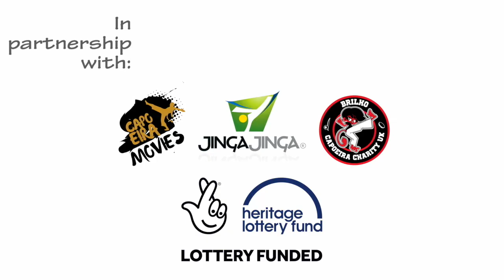Mestre Acordeon Interview for Capoeira Heritage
Capoeira Heritage tem o objetivo de compartilhar material de Capoeira valioso em Inglês para pessoas que ainda não aprenderam a língua portuguesa. Nós acreditamos que para amar algo primeiro tem que conhecê-lo.

Capoeira Heritage and Heritage Lottery Fund brought to you

INTERVIEW WITH MESTRE ACORDEON

Mestre Acordeon is an active capoeira master who embodies the link between traditional capoeira and the contemporary trends of this rich Afro-Brazilian discipline. A native of Bahia, Brazil, with more than 60 years of experience, Mestre Acordeon graduate with the legendary Mestre Bimba and has been teaching in the US since 1979.

He has recorded CDs, written books and magazine articles, produced documentary films, and has won grants and honorific titles such as the Tinker Visiting Professor at the University of Wisconsin-Madison. In 2008, in recognition of him as pioneer with 30 years of continuous work in the San Francisco Bay Area and abroad. The City of Berkeley proclaimed October 18th as Mestre Acordeon Day.

Interviewed by:
Sereia from Grupo Muzenza

Capoeira Movies
Jinga Jinga
Brilho Capoeira Charity

Funded by Heritage Lottery Fund